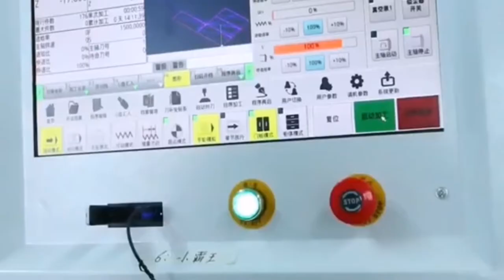wooden cabinet furniture cutting drilling milling engraving cnc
MASTEC is a professional China Manufacturer who devote itself to supplying tailored cnc & Laser Solutions and machines to over 100 countries and regions.
Our products ranges from cnc router, wood lathe, laser marking machine, plasma cutting machine, digital cutting machine, fiber laser cutting machine etc..

AROUND CLOCK SERVICE / PROFESSIONAL CNC & Laser SOLUTION
Jinan Mastec Machinery Co., Limited